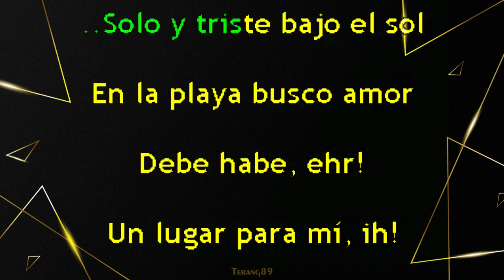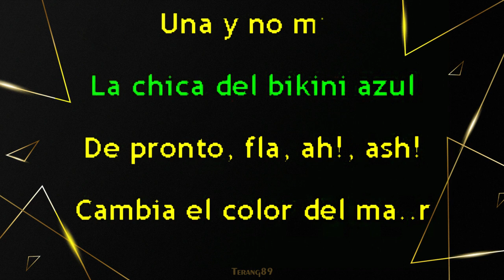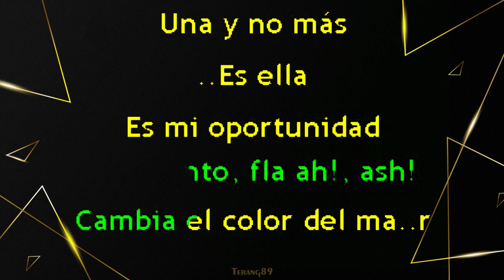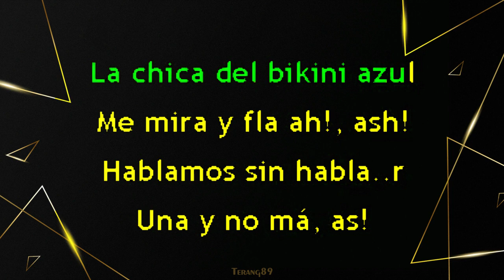Diego Boneta. La Chica Del Bikini Azul (Karaoke Tono -1)